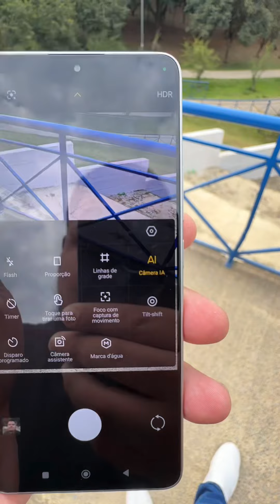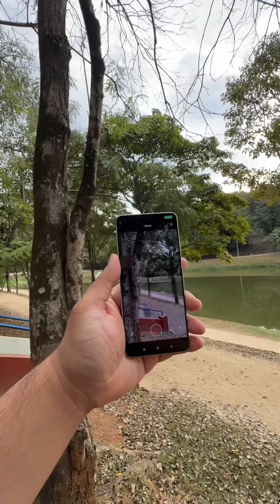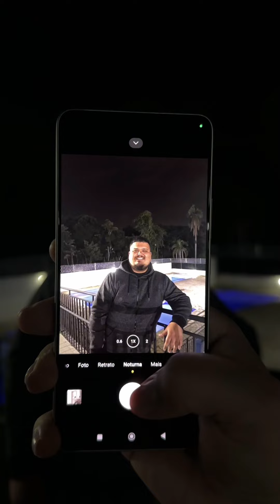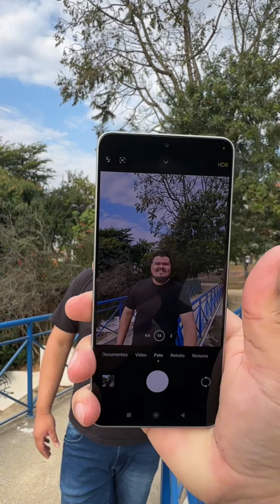A CÂMERA DO POCO F6 É BOA? EU FIZ O TESTE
Testei a câmera do

Será que a versão “normal” fica muito atrás da versão “pro”?